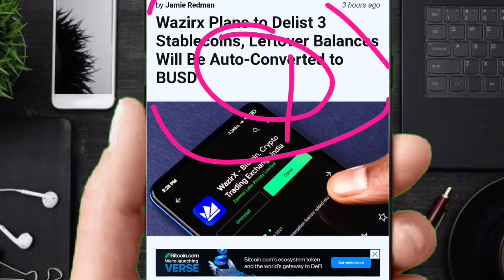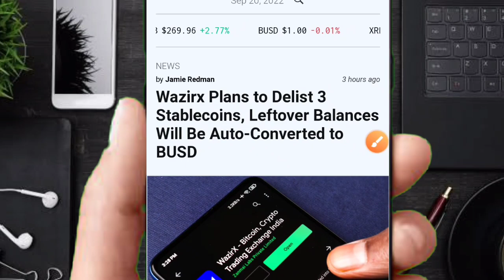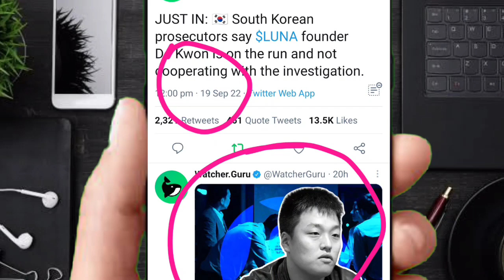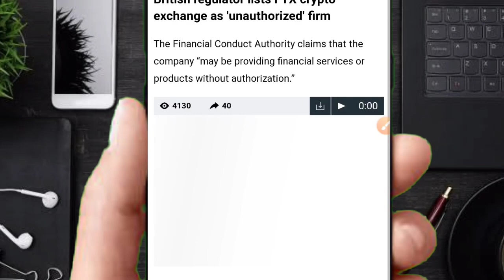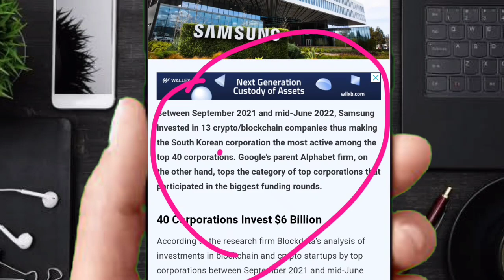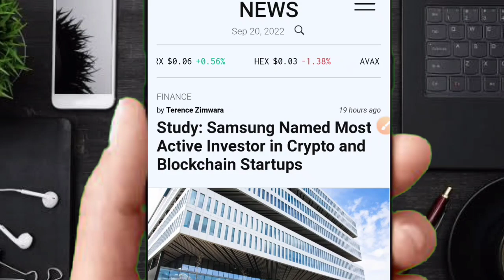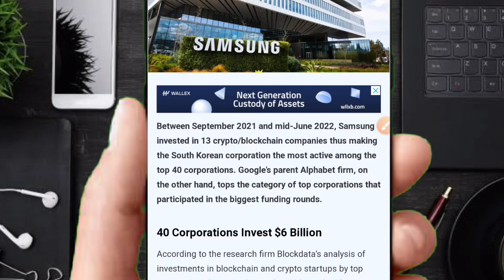CRYPTO MARKET🤯02 BIG UPDATE🚫 कहीं ये COIN तो नही है⚠️DELISTING🔴FED HIKE RATES🚀shiba